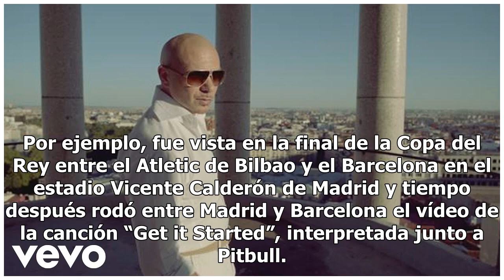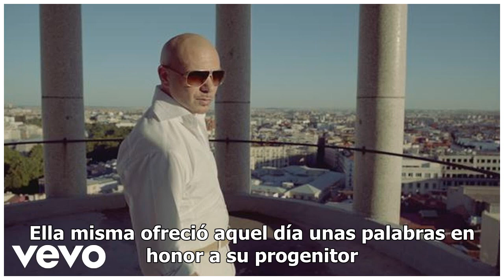Las pruebas de que Shakira sí vivía en España antes de 2015